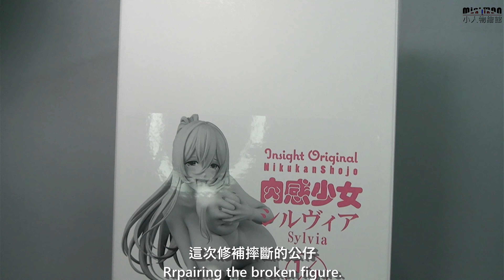【公仔修復】PMMA材質3D列印塗裝完成品人形手辦-INSIGHT 肉感少女 シルヴィアSyliva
日本B'FULL/INSIGHT推出的產品,大膽使用這幾年來因專利過期大量出現的3D列印技術,在主流的PVC美少女人形市場成為一個異數,直接以3D列印生產,即使材質容易斷裂,有時趕工塗裝質量不足讓人詬病,但還是有很多勇者願意收,沒辦法,造型實在太香~